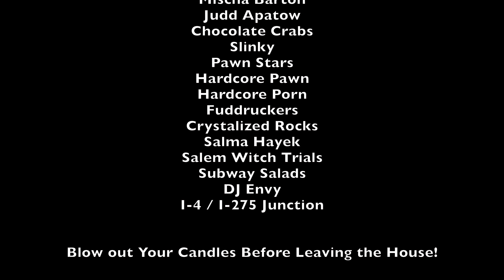Can I Borrow?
it doesn't get wi-fi

TampaNewsForce.com